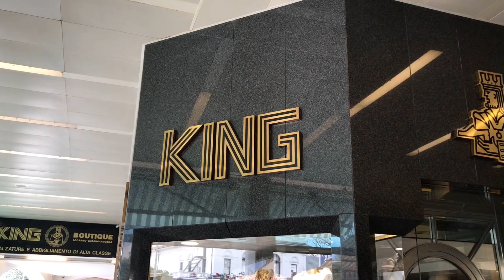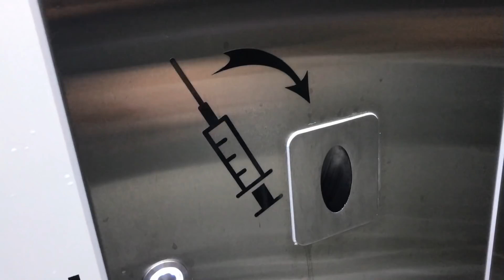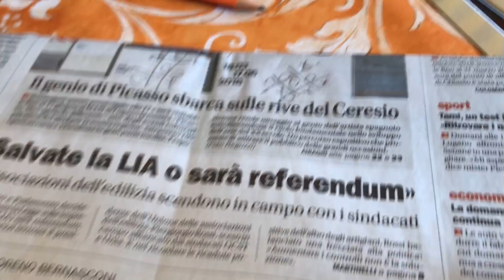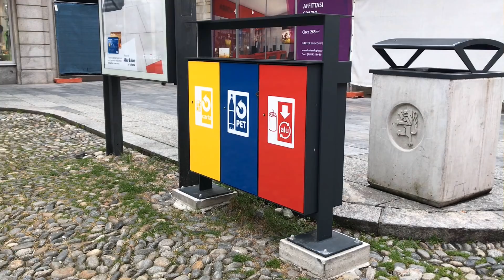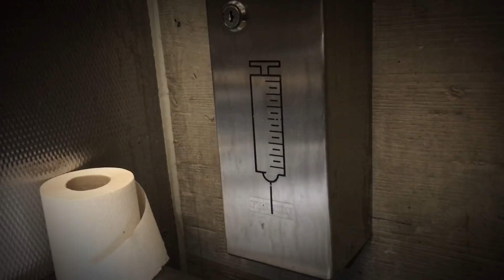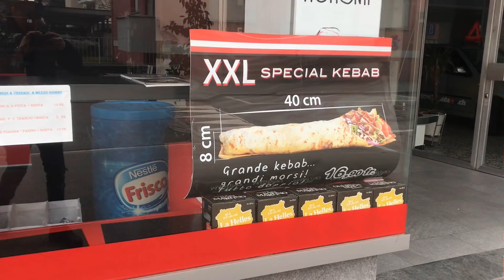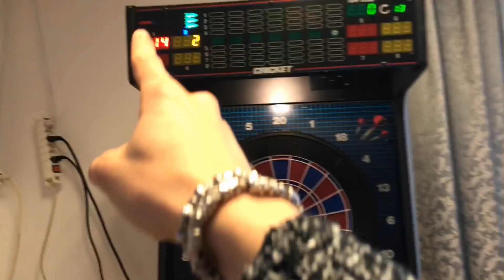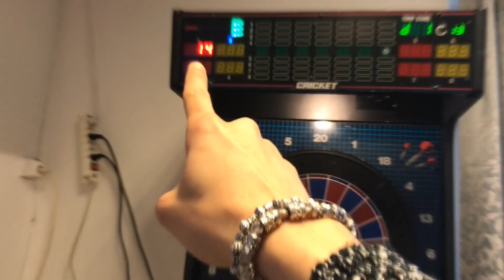NO PODRÁS CREER LO QUE ENCONTRÉ EN UN BAÑO PUBLICO!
Miren el vídeo para que se den cuenta porque...

Espero que les guste y lo puedan compartir.

Me ayudan a compartirlo? GRACIAS
Si la vida te da la espalda, sácale el dedo y ve mis videos xD
Me gusta hacer esto y necesito tu apoyo.